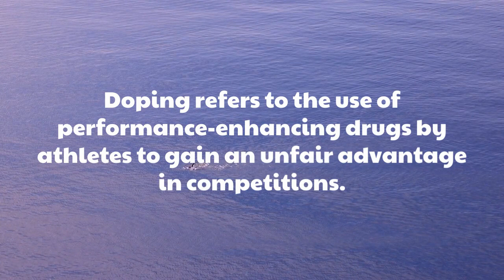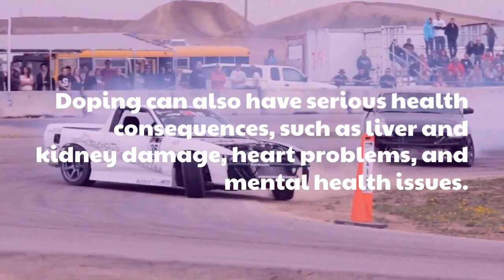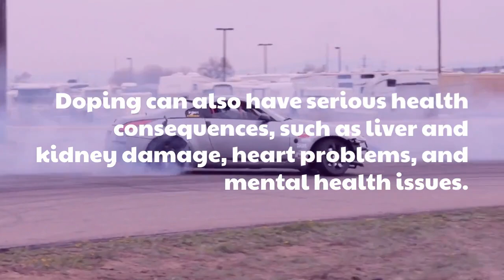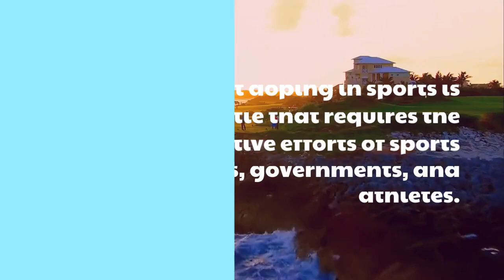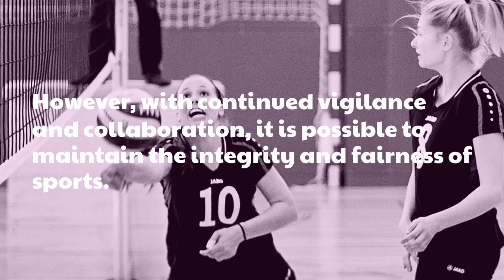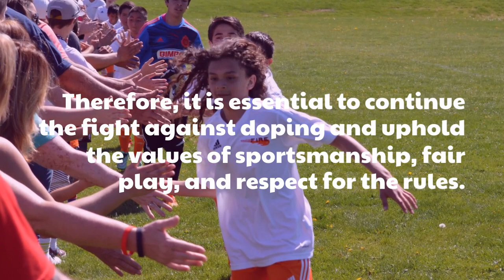Future Of Doping In Sports Challenges & Opportunities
Doping in sports has been a controversial topic for decades, but what does the future hold for this issue? In this video, we'll be exploring the challenges and opportunities surrounding the future of doping in sports.
Whether you're an athlete, a sports fan, or simply interested in the intersection of science and sports, this video has everything you need to know. With expert insights and practical advice, you'll come away with a deeper understanding of the complex issues surrounding doping in sports and the potential solutions for the future.

So, if you're ready to explore the challenges and opportunities of the future of doping in sports, then tune in to this informative video today.